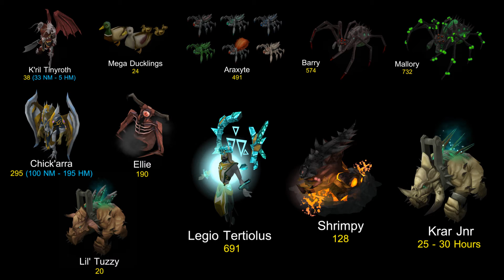Taming the Bosses: Episode 3 (RuneScape Boss Pets)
Episode 3 of a series showcasing my RuneScape boss pet collection.

Pets obtained in this episode: Legio Tertiolus, Shrimpy & Krar Jnr.

Tzhaar Supremacy II [RuneScape Music Track]

- Additional St00f -

Taming the Bosses | RuneScape Boss Pet Series
Created using the MMORPG RuneScape by Jagex Games Studio